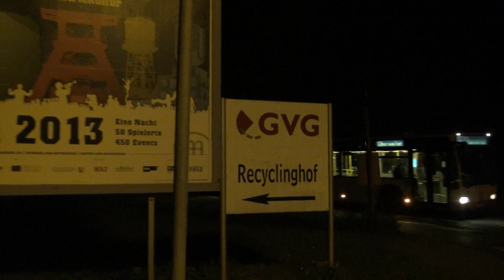Großbrand in Kölner Mülllagerhalle (Feuer 5) - 06.07.2013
Am Abend des 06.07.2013 brach in einer Mülllagerhalle im Kölner Stadtteil Niehl ein Feuer aus.
Gegen 21:26 meldete die automatische Brandmeldeanlage des Betriebes das Feuer, woraufhin die ersten Kräfte nach dem Stichwort "BMA Feuer 1" entsandt wurden. Als festgestellt wurde, dass es sich um einen positiven Brand handelte, wurde das Stichwort Stück für Stück bis zu Feuer 5 erhöht.

In diesem Video sieht man die Einsatzstelle, jedoch hauptsächlich die anfahrenden Einsatzkräfte.

0:33 TLF 16/25 (TLF-LV / 24/23-02) LG Lövenich + WLF (WLF 5-2 / 5/65-02) AB-SWR FW 5
1:37 ABC-ErkKW (MFZ-BR / 18/92-02) LG Brück
2:06 ABC-ErkKW (MFZ-FL / 19/92-01) LG Flittard
2:44 LF 16-TS (LF-ST 2 / 19/45-04) LG Strunden
2:52 ABC-ErkKW (MFZ-FL / 19/92-02) LG Flittard + LF 10 (LF-ST 2 / 19/42-04) LG Strunden
3:27 ELW 2 (ELW-FMD 2-2 / 20/12-02) FMD
4:07 WLF (WLF 5-2 / 5/65-02) FW 5
4:30 GW-Fernmeldedienst (GW-FMD 1 / 20/59-02) FMD
5:19 RTW (RTW 8-12 / 8/83-12) JUH
5:31 WLF (WLF 5-2 / 5/65-02) AB-Schaum FW 5
5:59 MTF (MTF-ST / 19/19-04) + LF 10 (LF-ST 1 / 19/42-04) mit dem LUF LG Strunden
6:25 WLF (WLF 8-2 / 8/65-02) AB-Versorgung FW 8 (Abrollbehälter und Anhänger-Stromversorgung von FW 5)
6:58 LF 8/6 (LF-WA / 17/42-05) LG Wahn-Wahnheide-Lind + LF 8/6 (LF-ZU / 17/42-07) LG Zündorf
7:34 Krad FMD 3
7:52 KdoW (KDOW 5-3 / 5/05-03) FW 5
8:11 Krad FMD 3

Außerdem habe ich noch einige andere Fahrzeuge filmen können, welche ich in anderen Videos online stellen werde. //

Köln, Nordrhein-Westfalen, Deutschland - 07.2013